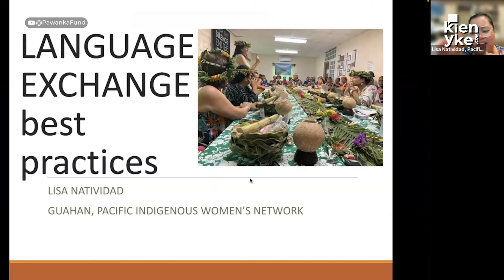Fondo Pawanka: Fortaleciendo los derechos de los pueblos indígenas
Myrna Cunningham, médica cirujana del Pueblo Indígena Msikitu de Nicaragua y presidenta del Fondo Indígena Pawanka conversó con Kienyke.com sobre  la misión principal de esta organización: empoderar a los pueblos indígenas, facilitando su derecho a la libre determinación.

Cunningham ha participado en procesos político-sociales vinculados a la lucha por los derechos de las mujeres y de los Pueblos Indígenas a nivel global, además de ser la primera vicepresidenta del Fondo para el Desarrollo de los Pueblos Indígenas de América Latina y el Caribe (FILAC).

A lo largo de sus diez años de existencia, el fondo ha logrado apoyar a más de 600 comunidades en las siete regiones socioculturales del mundo, abordando cuestiones fundamentales como la resiliencia climática, la soberanía alimentaria, y la revitalización de lenguas indígenas.

“Los fondos son flexibles y están diseñados para ser inclusivos”, señala Cunningham. Esto implica que se busca la participación activa de mujeres, jóvenes y personas mayores en la toma de decisiones sobre el uso de los recursos en sus comunidades.